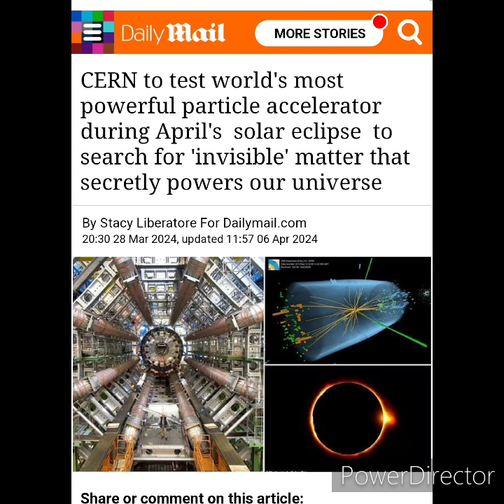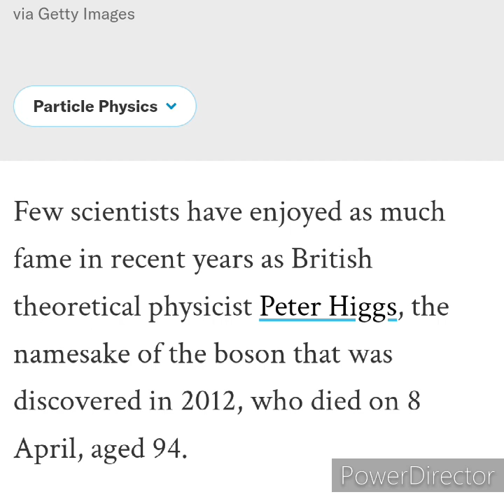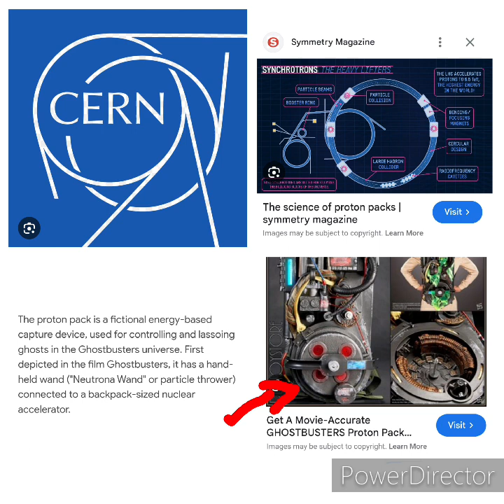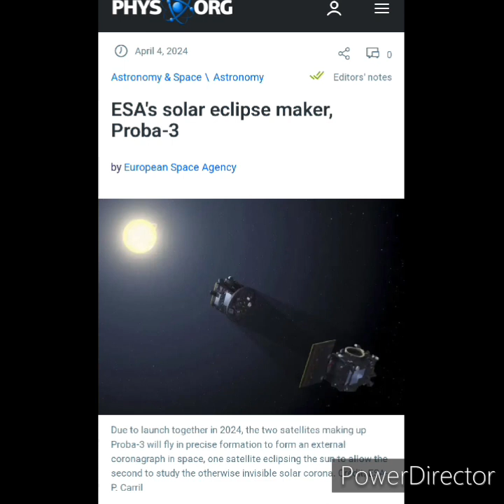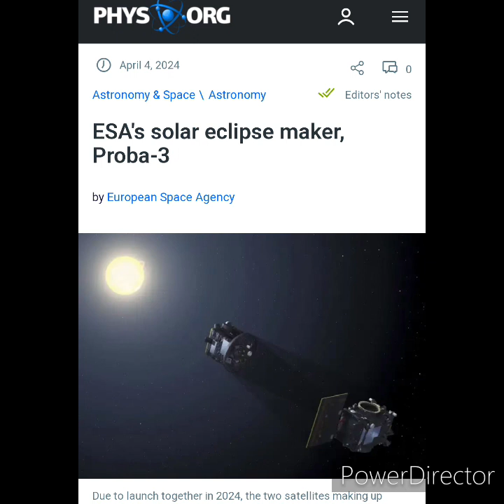The God Particle - Peter Higgs Eclipse Death